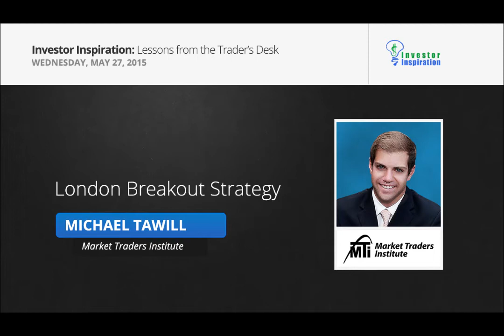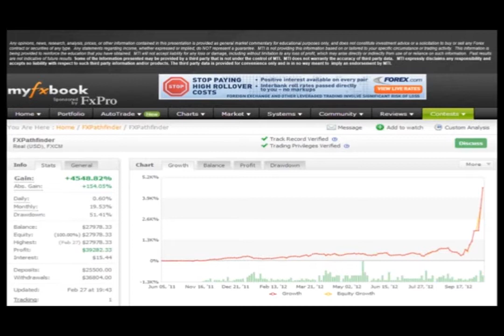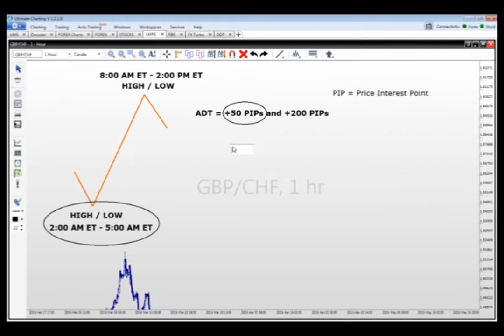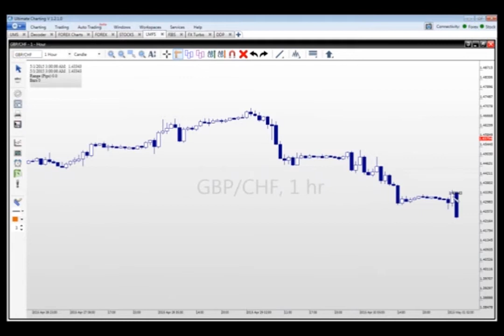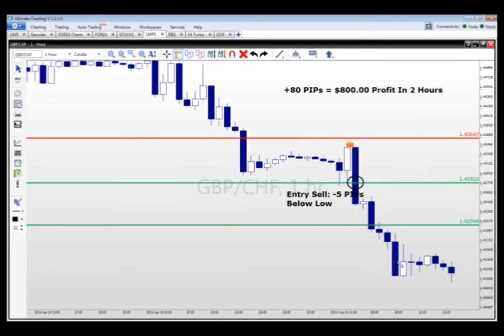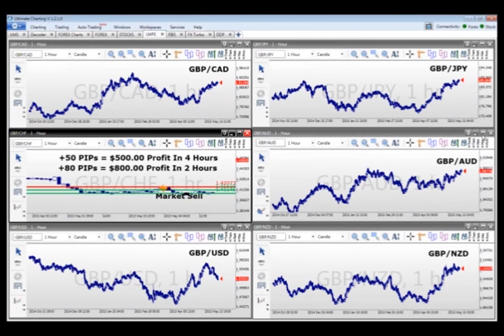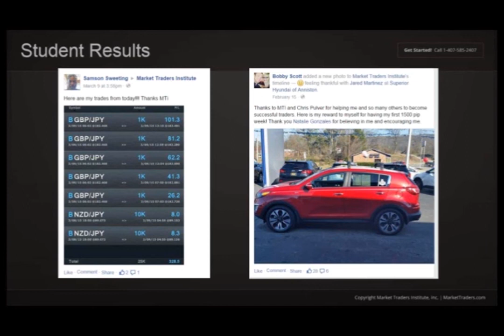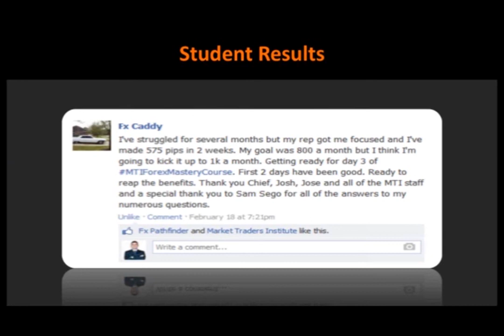London Breakout Strategy | Mike Tawill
Understand why the open of the European session is prime for potential trades
Learn to identify trades using counter trendline breaks
Watch as Kelley explains how he identifies potential daily highs and lows forming